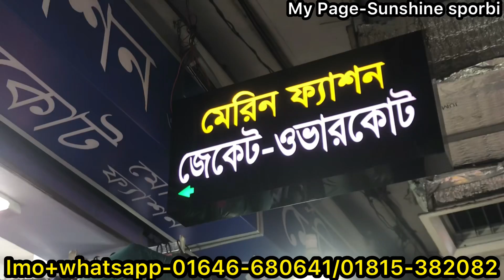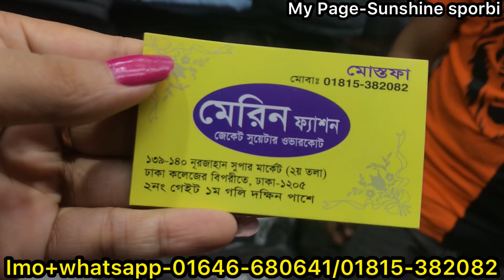১২ মাসই শীতের জামা পাবেন | Original North Face, Tomy Hilfiger,Columbia, CK Winter Jacket Price in BD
১২ মাসই শীতের জামা পাবেন | Original North Face, Tomy Hilfiger,Columbia, CK Winter Jacket Price in BD